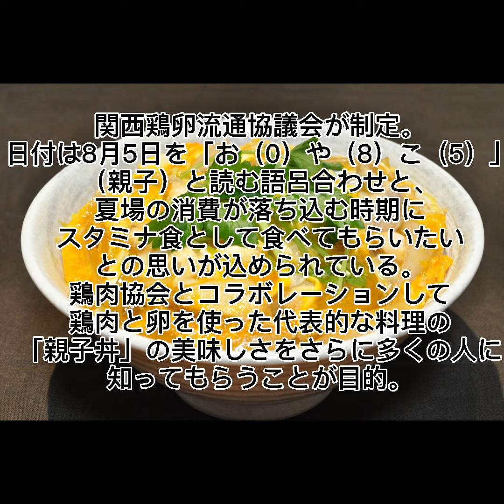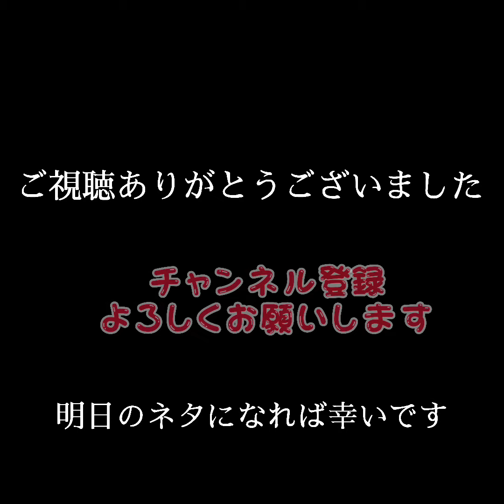食にまつわる明日は何の日シリーズ『2021年8月5日』は？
『親子丼の日』です！

明日のちょっとしたネタになれば幸いです。

その他運営
レシピブログ『バズり飯』